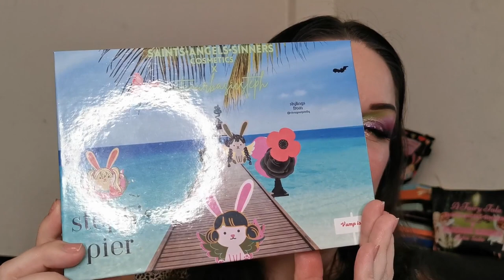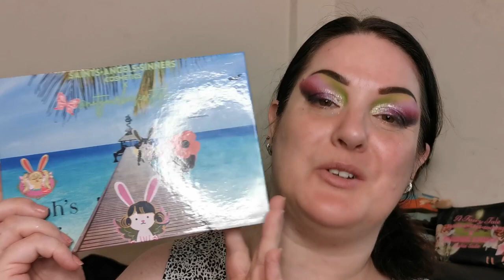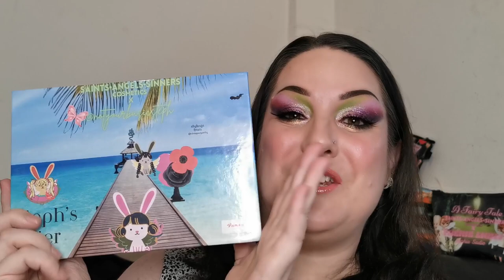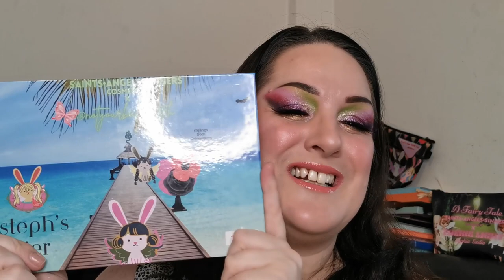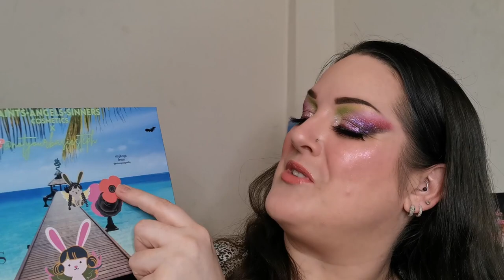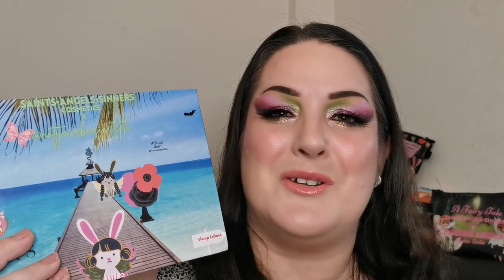7 looks with MY palette | Saints Angels Sinners x notyourbasicsteph Steph's Pier palette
Hello my beauties! Today’s video is super exciting because I get to share MY beautiful palette with you all again! I decided to do 7 looks to show just how much can be done with it, although there are so many more looks you could do! I want to thank each and every one of you from the bottom of my heart for every view, like, comment, message, and to all of you who have pre-ordered Steph’s Pier! You all mean the absolute world to me, and I love and appreciate you so very much!!!
** I am aware in look 7 that I didn’t wait for the water activated liner to dry properly before opening my eyes fully, and so I messed up the eyeshadow a bit. I didn’t notice until I had finished filming, so apologies for this **

Face:
Laura Mercier Pure Canvas Primer
HNB Cosmetics Luminous Soft Focus Airbrush Foundation – LF4N
Danessa Myricks Beauty Contour Balm – Medium 1
Looks 3 & 4 - Lime Crime Softwear Blush – Dark Web
Looks 3 & 4 – Made by Mitchell Blursh Lights – Candy Trip
Anastasia Beverly Hills Loose Setting Powder – Translucent
Mac Iridescent Powder/ Loose – Silver Dusk
HNB Cosmetics Bronzer – 01 Light
Looks 1 & 2 – Blend Bunny Cosmetics Juicy Cheeks Face Palette - Squeeze
Looks 3 & 4 - Blend Bunny Cosmetics Bare Cheeks Face Palette – Power Play
Looks 5 & 6 – Saints Angels Sinners X notyourbasicsteph w/stylings by vivayourpretty Steph’s Pier Palette - Saint*
Look 7 – Blend Bunny Cosmetics Juicy Cheeks Face Palette - Raw
Looks 1 & 2 - Saints Angels Sinners X notyourbasicsteph w/stylings by vivayourpretty Steph’s Pier Palette – Syracuse B-ball*
Looks 5 & 6 - Saints Angels Sinners X notyourbasicsteph w/stylings by vivayourpretty Steph’s Pier Palette – October Scorpios*
Look 7 - Saints Angels Sinners X notyourbasicsteph w/stylings by vivayourpretty Steph’s Pier Palette – Appley Beach*
P.Louise Skin Set In Stone Your Intentions Setting Spray
Eyes:
Saints Angels Sinners X notyourbasicsteph w/stylings by vivayourpretty Steph’s Pier Palette*
Looks 3 & 4 – Bperfect Inked Liquid Eye Liner – Black
Looks 5 & 6 – LA Girl Line Art Eyeliner Pen – Brown
Look 7 – Arttitude Cosmetics Cake It Liner - Attraction
Catrice Glam & Doll Easy Wash Off Mascara - Black
Looks 1 & 2 - Arttitude Cosmetics Cattitude 2 in 1 – Liner and Lash Adhesive – Clear*
Looks 3 & 4 – Bperfect Lash Adhesive – Black
Looks 5, 6 & 7 – Duo Quick-Set Striplash Adhesive
Looks 1 & 2 – Meggi Lashes – Unsure of name of lashes
Looks 3, 4 & 7 - Meggi Lashes – Hint of Purple
Looks 5 & 6 – Lashes - Unsure of brand name - Doll
Mac Eyeliner Pencil – Black
Looks 1 & 2 – Colourpop Crème Gel Liner – Unsure of name (metallic yellow)
Looks 3 & 4 – Juvia’s Place Pencil – Scorpio
Look 7 – She Glam Chroma Zone Multichrome Gel Liner - Vertigo
Lips:
Looks 1 & 2 – Lime Crime Lip Blaze – Moss
Looks 3 & 4 – Pound Cake Liquid Lipstick – Red Velvet
Looks 5 & 6 – Bperfect Liquid Eyeshadow – Pixie
Look 7 – Saints Angels Sinners X Faerie Light Lip Gloss – Bratz*

Mvndi Mvkeup – Steph15
The Realm Of Mythics – Indie1Lifetime
Saints Angels Sinners – STEPH20
Ladybug Glow – CLASSIFIED
Beauty Moon Cosmetics - NOTYOURBASICSTEPH